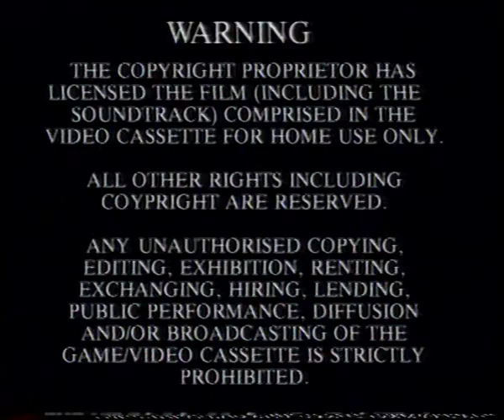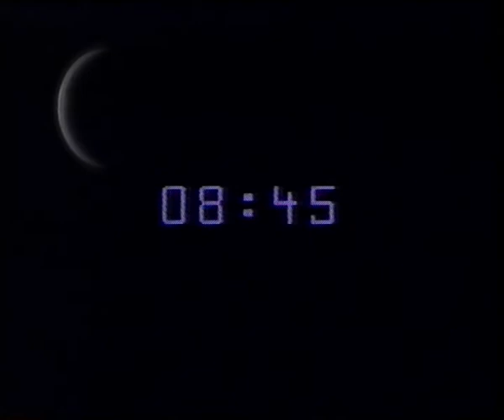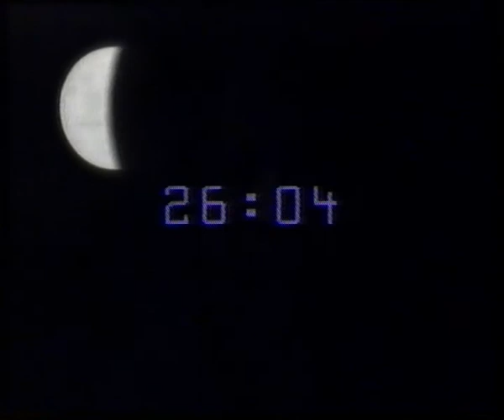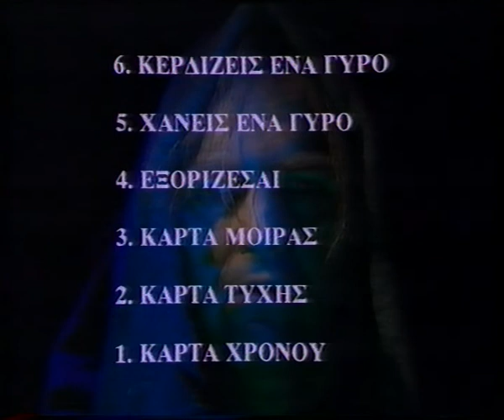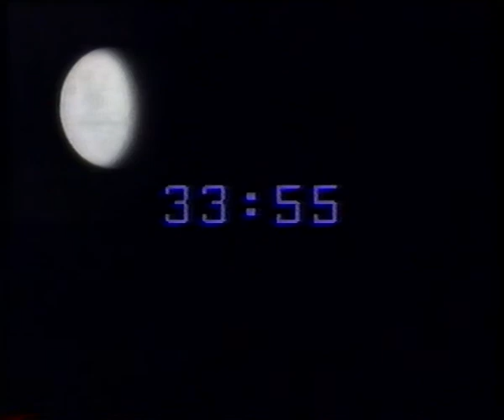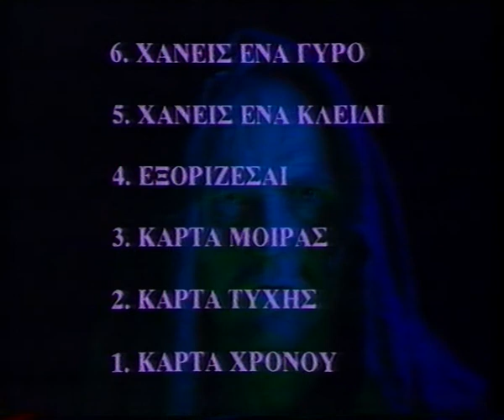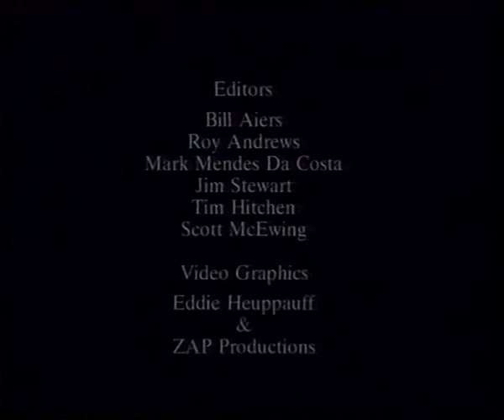atmosfear greek edition